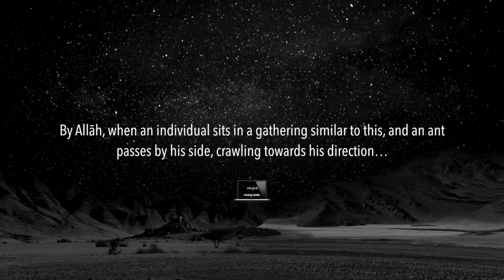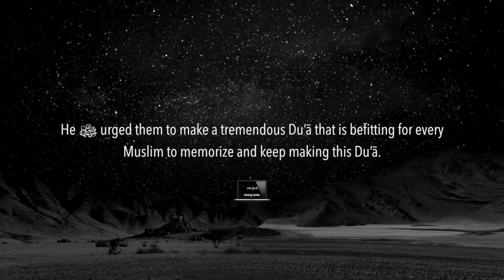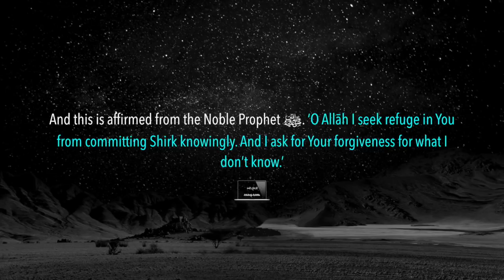Would He Notice It? by Shaykh 'Ābdurrazzāq ibn 'Abdulmuhsin al-Badr حفظهما الله